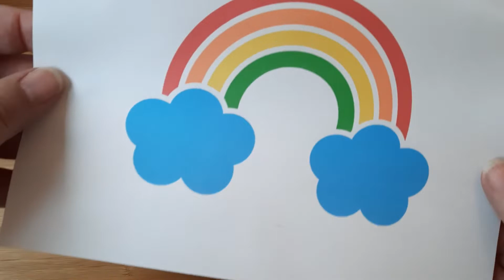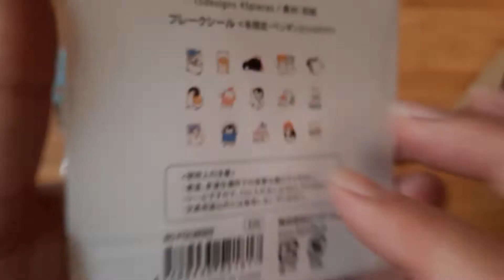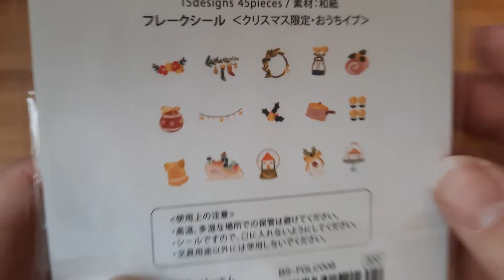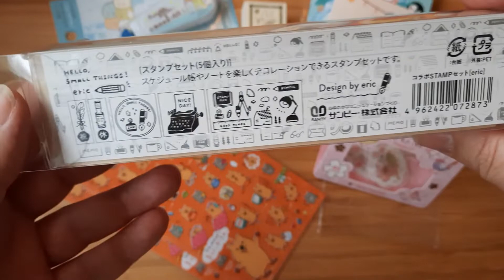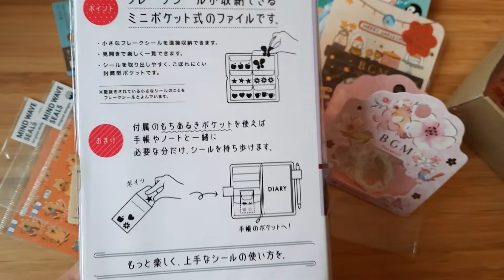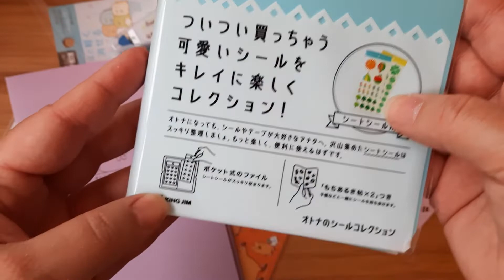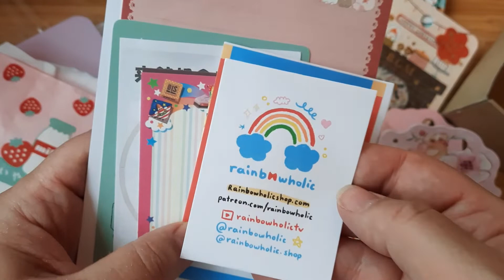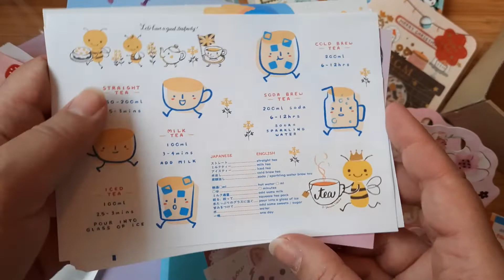Unboxing stationery haul from Rainbowholic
Hello,
I am Marie and welcome to my Fukurō Pearl channel!

I received an order I made at Rainbowholic around the New Year. Here is the unboxing.

# rainbowholic
# stationery
# EricSmallThings